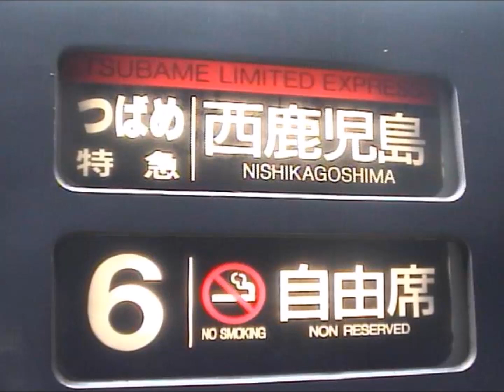【車内放送】特急つばめ25号（787系 女性客室乗務員 5打音手動チャイム 博多－鳥栖）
03年6月、博多－西鹿児島間787系特急「つばめ25号」車内放送を収録。
長い自動放送後に、5打音手動チャイム＋肉声による女性客室乗務員案内放送が流れます。朝の始発では、「今日は◯○の日です・・・」と歳時記ネタが加えらることもありました。